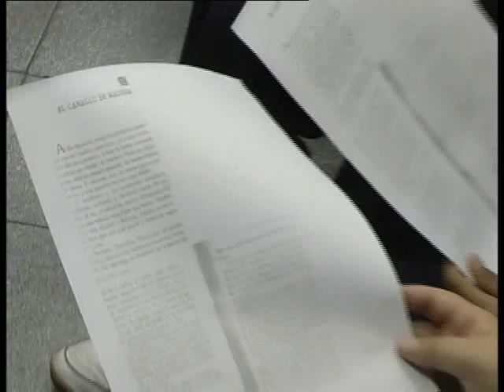Mecenas Colegio Privado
Ahora te mostramos el nivel primario del Colegio . . .